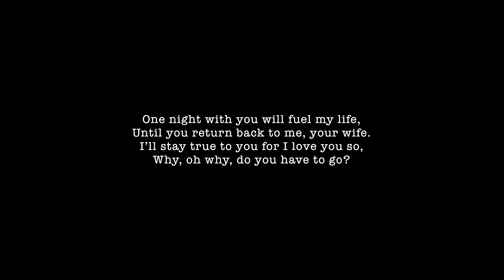letgo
UNSW Love Week 2k18 - I will never let you go Thomas xoxo

Song: M83 - Un Nouveau Soleil (audio)